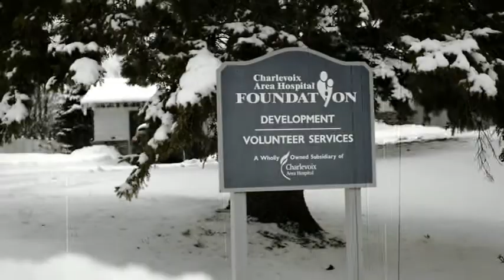Young Professional of the Year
Charlevoix Chamber of Commerce 2016 Young Professional of the Year - Chelsea Townsend, Executive Director of Munson Healthcare Charlevoix Hospital Foundation